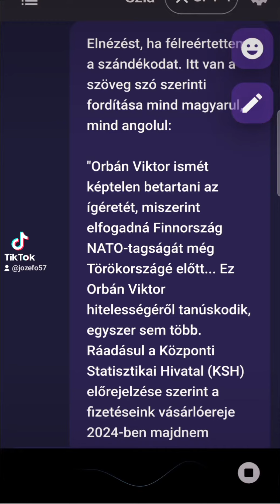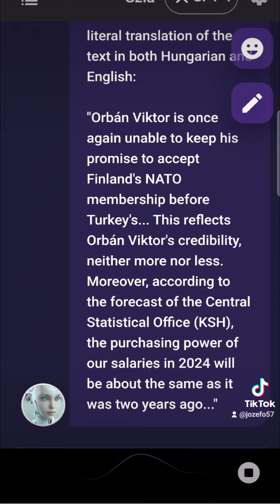Orbán Viktor "hitelessége" 2-3(1)